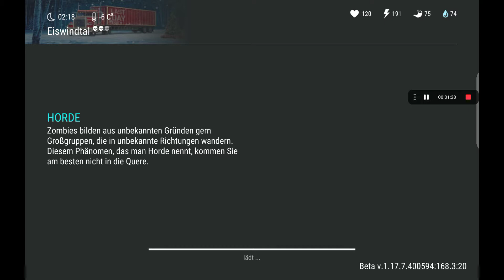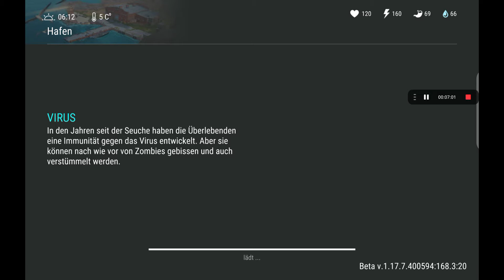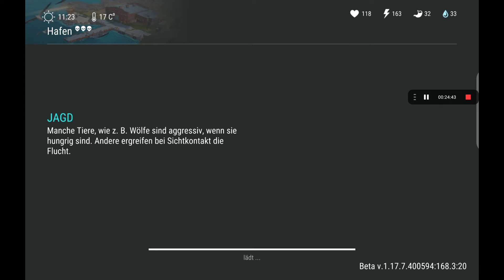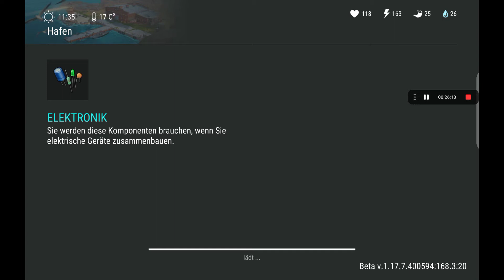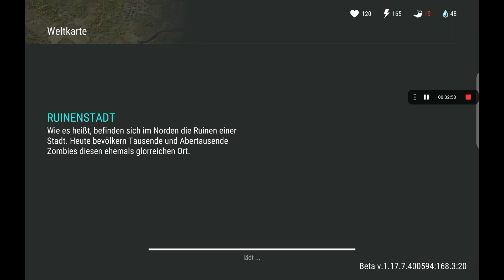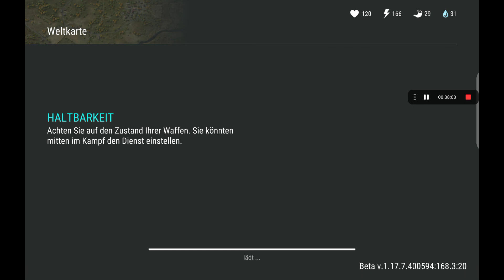LDoE - Last Day on Earth: Survival / Looten und Up Clean in der Kanalisation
Looten bringt mehr, mit zusätzlicher Wahrscheinlichkeit... nicht vergessen, also hin zu den Sammelpunkten. Besonders ist, was es in der Kanalisation gibt an Loot. Die Ups sind oft Tödlich für mich.

Ihr habt Fragen oder Anregungen für neue Videos, wo erklärt wird wie? Nur raus damit...